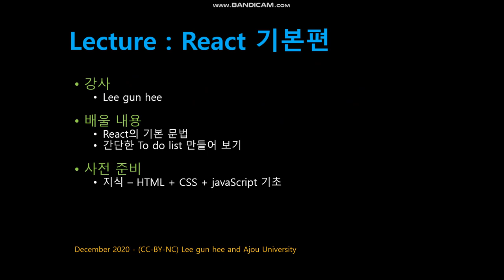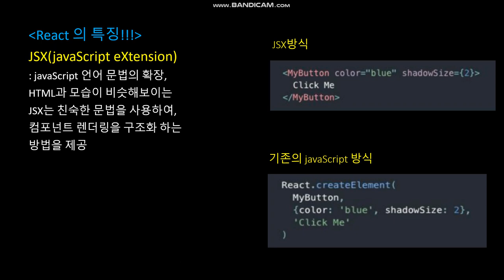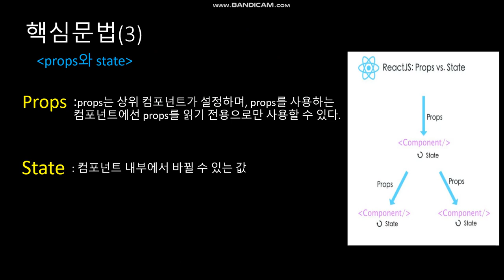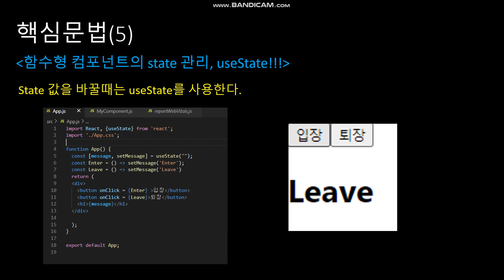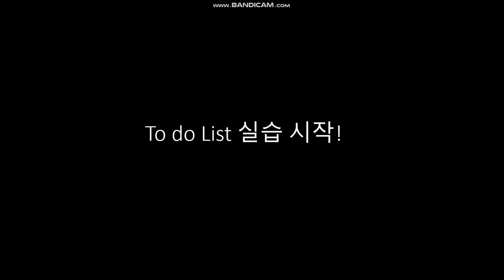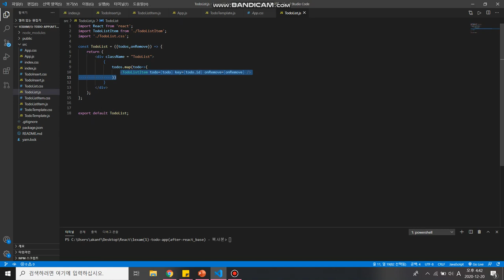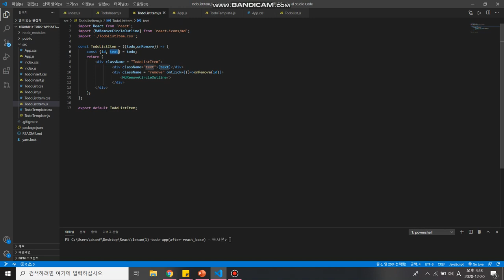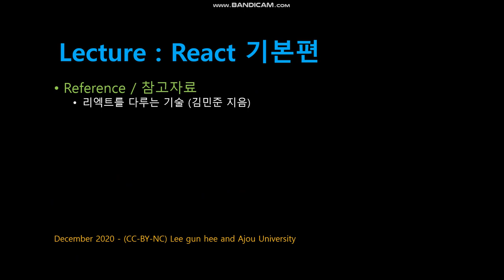[SWTT] React기본편 - 이건희